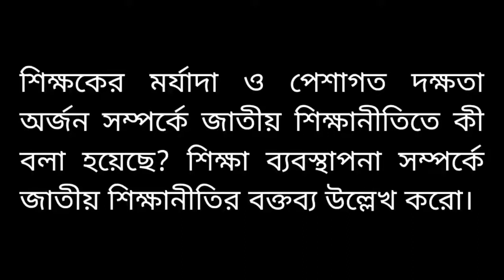শিক্ষকের মর্যাদা ও পেশাগত দক্ষতা অর্জন? শিক্ষা ব্যবস্থাপনা সম্পর্কে জাতীয় শিক্ষানীতির বক্তব্য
শিক্ষকের মর্যাদা ও পেশাগত দক্ষতা অর্জন সম্পর্কে জাতীয় শিক্ষানীতিতে কী বলা হয়েছে? শিক্ষা ব্যবস্থাপনা সম্পর্কে জাতীয় শিক্ষানীতির বক্তব্য উল্লেখ করাে।